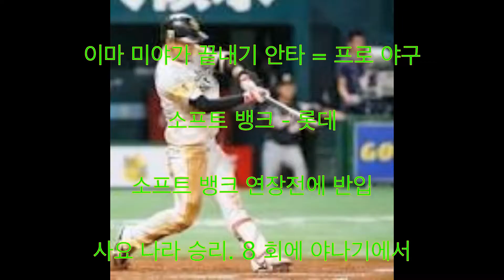후쿠오카 소프트 뱅크 호크스, 이마 미야 겐타 지바 롯데 마린스 일본 프로 야구 연장전, 끝내기 안타